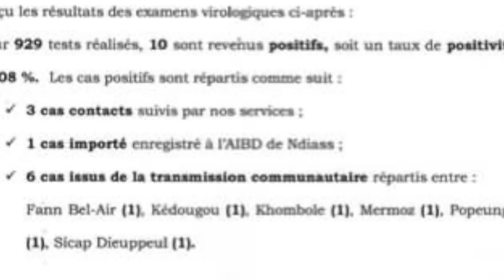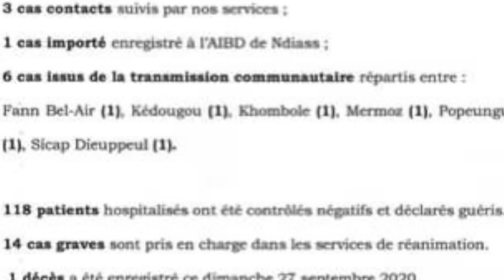Ce que vous saviez pas sur le mari de Sala "Pod Marichou",Salma SenTv :Sokhna Aida persona no gratta